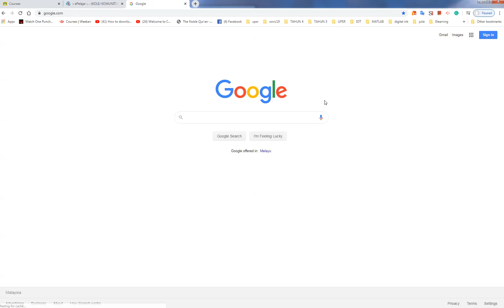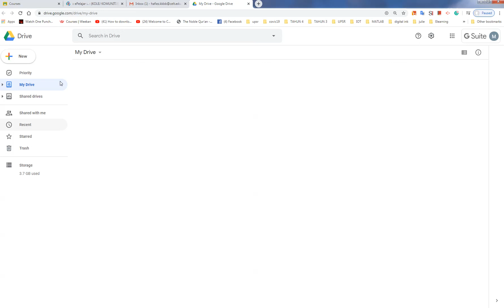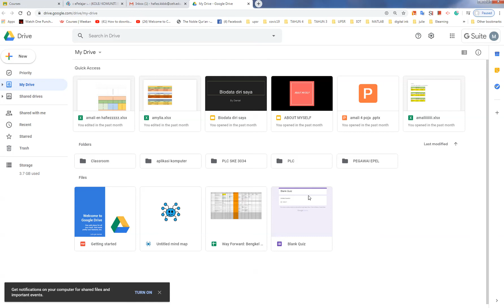1 PENDAFTARAN GOOGLE AKAUN